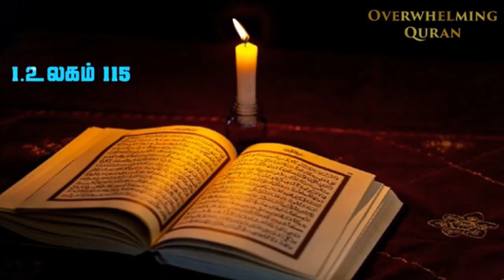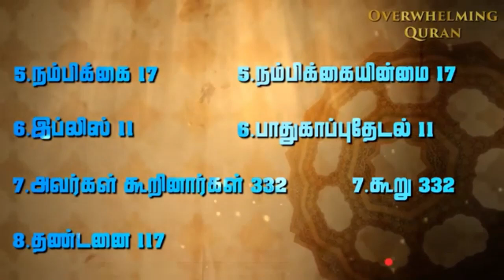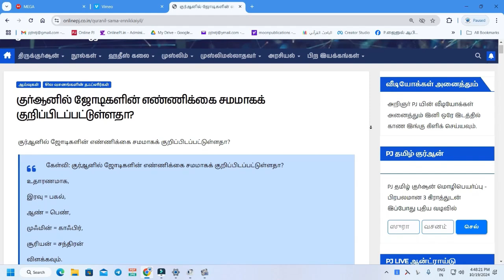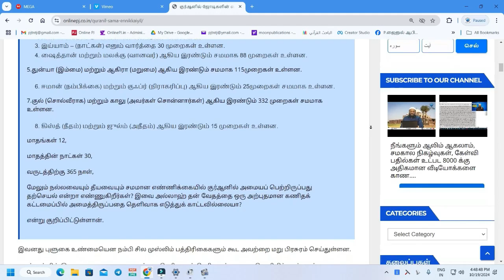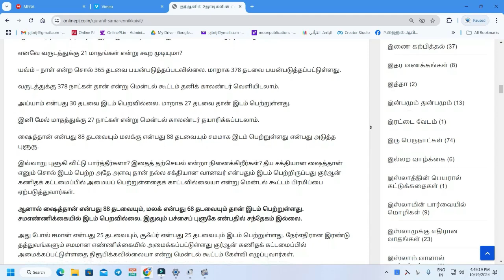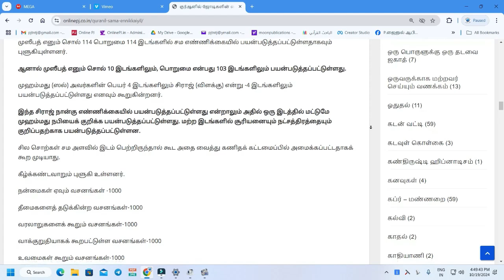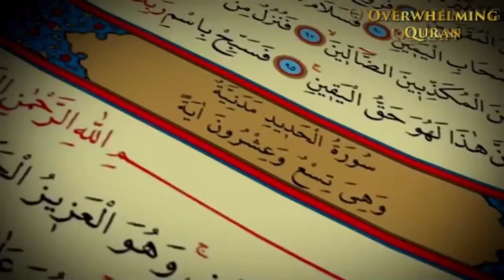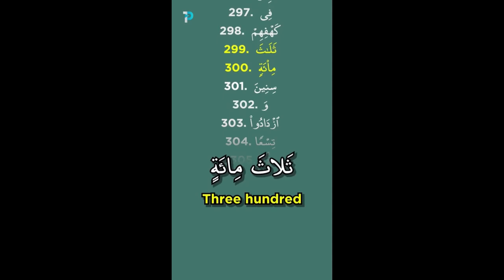அல் குரான் கணித கட்டமைப்பில் உருவாக்கப்பட்ட அற்புதமா?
ஞாயிறு நேரலை
20 அக் 2024

PJ